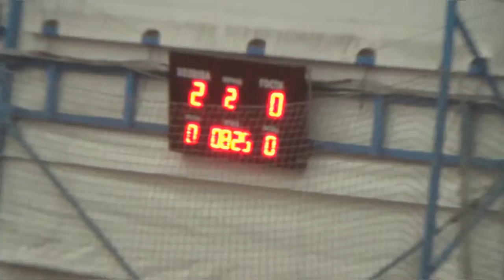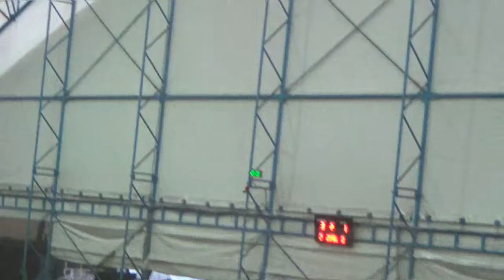14 Armada – Tigers обзор